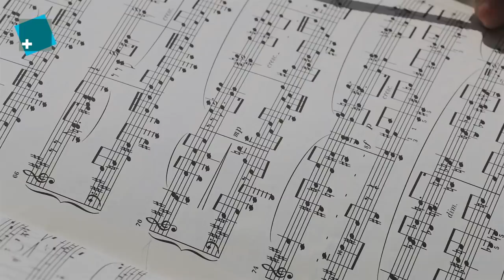Sven Bauer - Absolvent des MA FH in Music Specialized Performance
Videobeschreibung

Über die Kalaidos Fachhochschule
Die Kalaidos Fachhochschule ist die DIE Hochschule für Berufstätige. Seit 25 Jahren bieten wir flexible, berufs- und familienbegleitende Aus- und Weiterbildungen in den Bereichen Wirtschaft, Recht, Musik, Angewandte Psychologie und Gesundheit an. Mit rund 4’000 Studierenden, über 12'000 Ehemaligen, 700 berufstätigen Dozierenden und rund 80 Bachelor- und Masterstudiengängen und hunderten Weiterbildungsangeboten bieten wir das breiteste Angebot an berufsbegleitenden Studiengängen in der Schweiz.

Wer sich für die Kalaidos Fachhochschule entscheidet, kann sein Studium der persönlichen Entwicklung anpassen, weiter bis zu 100 Prozent arbeiten und lernt das, was sich in der Praxis bewährt hat. Bei uns erwerben Sie karrierewirksames Wissen schnell, zuverlässig und professionell. Flexible Studienmodelle, Dozierende, die ihre Kompetenz täglich selber unter Beweis stellen sowie eine persönliche Betreuung ermöglichen ein erfolgreiches Studium und eine gute Basis für die berufliche Entwicklung.

Unser Equipment

Videobeschreibung

Mit unserer hochmodernen App können sie ihr Weiterbildungsstudium zu jeder Zeit und von überall aus absolvieren!

Unser Equipment

--- Weitere Informationen

Viele weitere Videos und mehr Informationen finden Sie auf:
Kalaidos Fachhochschule Sven Bauer, freischaffender Pianist, über den Master of Arts FH in Music Specialized Performance an der Kalaidos Fachhochschule. Er wurde für seine herausragenden Leistungen im Departement Musik am Hochschultag 2018 ausgezeichnet.